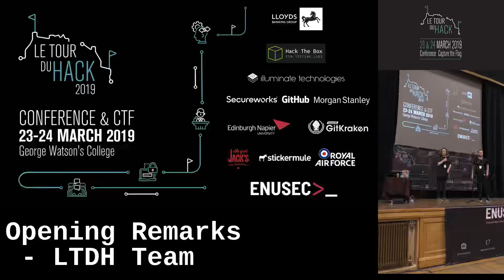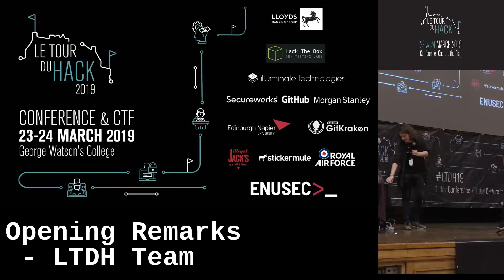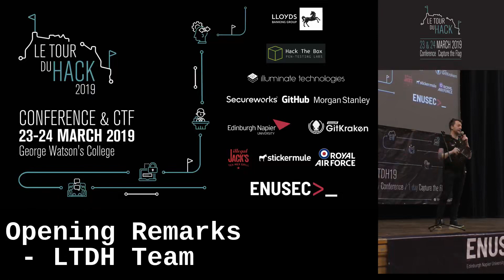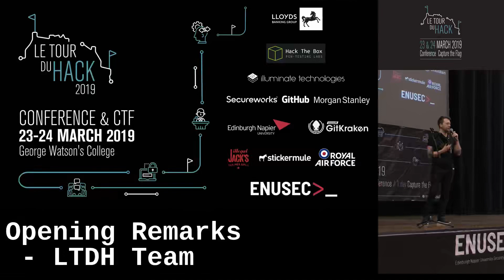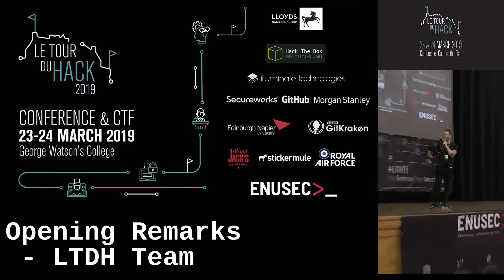Opening Remarks LTDH19 Team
Le Tour Du Hack 2019 Hacking conference